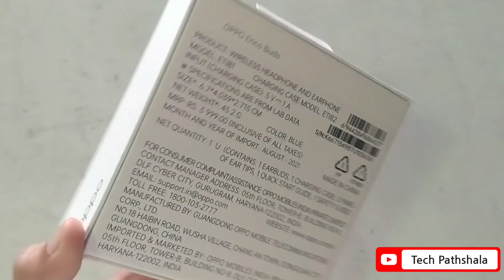Oppo Enco Earbuds Blue Edition Unboxing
Oppo Enco Earbuds Purchasing link :-

Normal/White Edition:-

Blue Edition:-